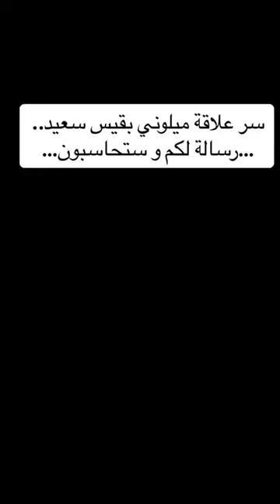رسالة إلى قيس سعيد: تقييم واقع تونس وتأثير الفشل السياسي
في هذا الفيديو، تقدم ماركيز دو ساد تعليقًا نقديًا على حالة تونس تحت قيادة الرئيس قيس سعيد. تعبر ماركيز عن استيائها من أداء قيس سعيد، مُشيرة إلى إخفاقاته في التعامل مع القضايا الكبرى التي تواجه البلاد. بنبرة من الإحباط، تعكس ماركيز التحديات التي تواجه تونس، بما في ذلك تآكل كرامة الأمة وتأثير سوء الإدارة على حياة التونسيين. تناقش ماركيز كيف أن القيادة الحالية لم تفِ بوعودها ولم تلبي تطلعات الشعب، وتؤكد على الحاجة إلى قيادة جديدة قوية وقادرة على تحقيق الإصلاحات اللازمة. انضموا إلينا في هذا الفيديو لنستعرض معًا قضايا تونس ونناقش مستقبلها بآفاق جديدة نحو العدالة والإصلاح.